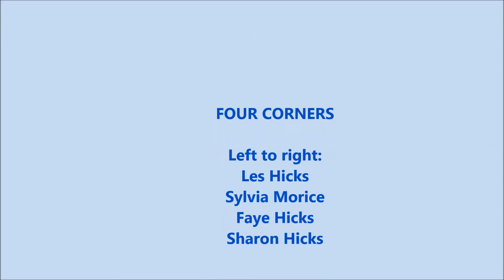Fields of Tantramar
FOUR CORNERS

Band members from left to right:
Les Hicks
Sylvia Morice
Faye Hicks
Sharon Hicks